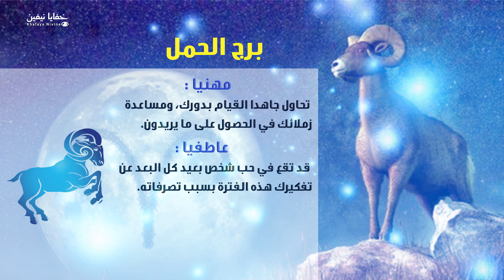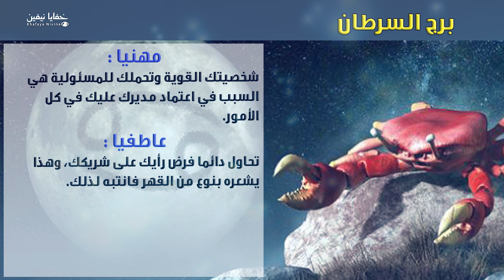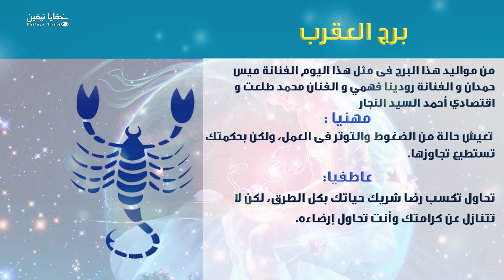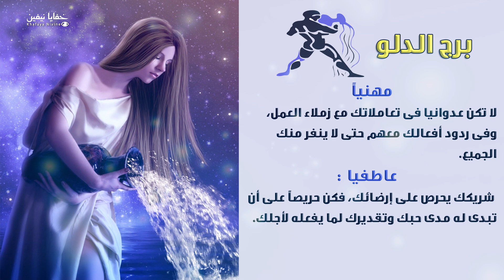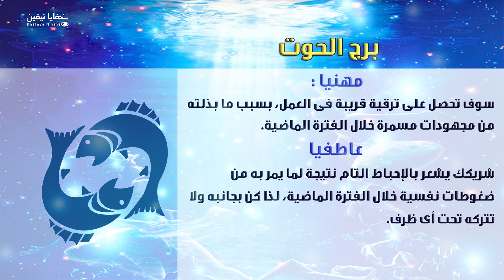حظك اليوم الخميس 31-10-2019 فى التوقعات اليومية للابراج